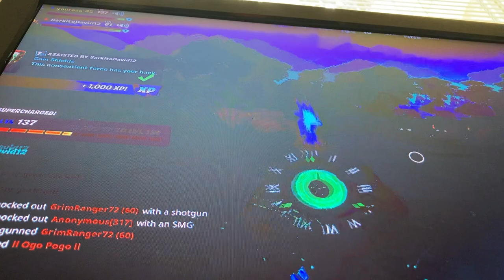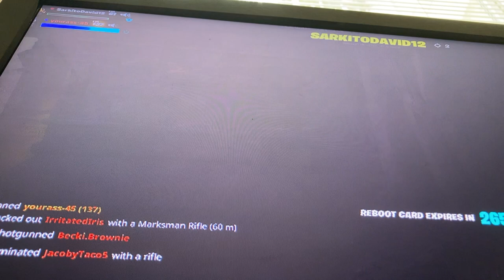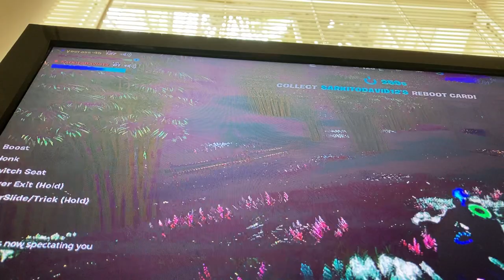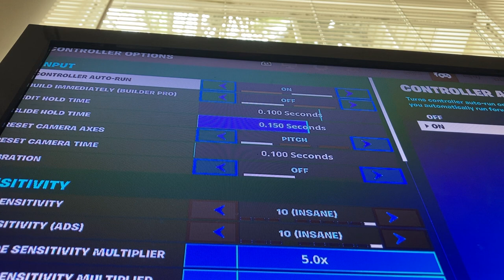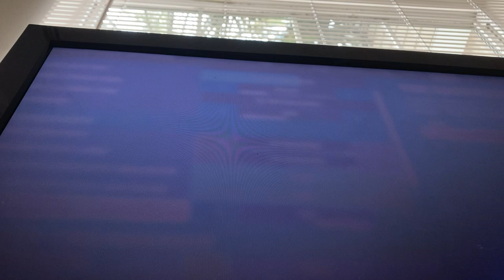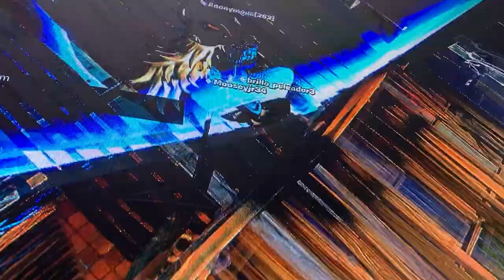Playing with David